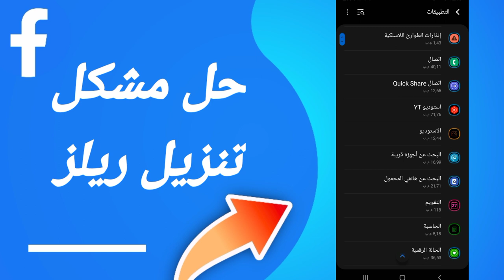كيفية طريقة حل مشكلة تنزيل ريلز على تطبيق فيسبوك Facebook